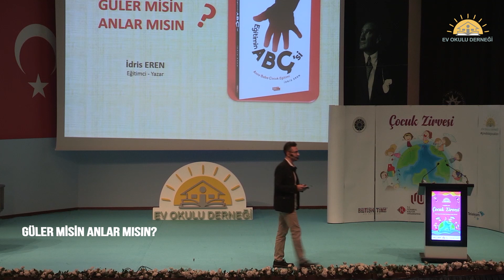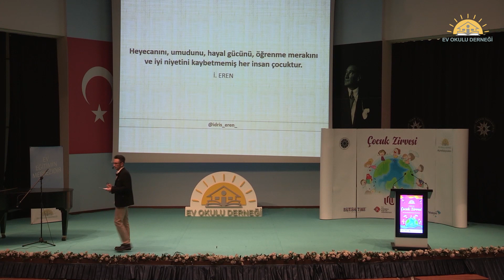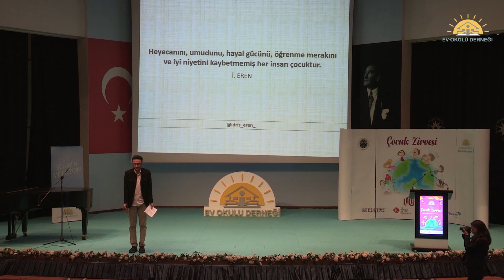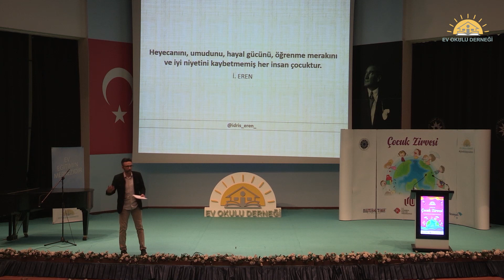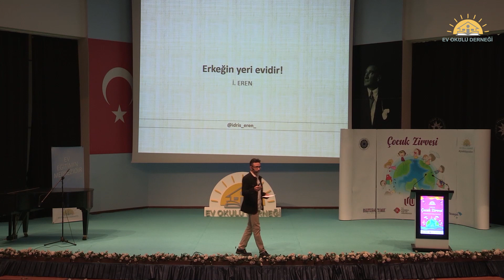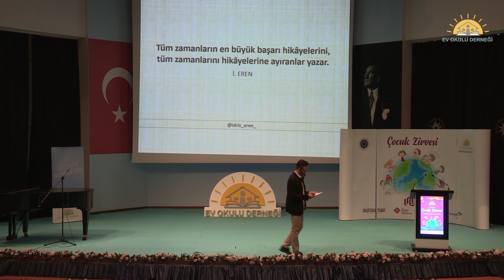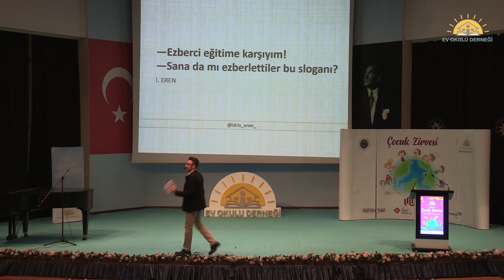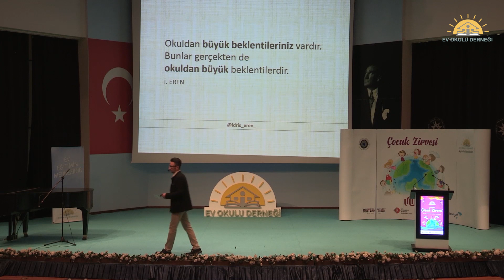İDRİS EREN / YAZAR - GÜLER MİSİN ANLAR MISIN? - ÇOCUK ZİRVESİ 3 KASIM 2019 EV OKULU DERNEĞİ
Çocuk Zirvesinde birbirinden güzel çalışma ve projelere imza atmış çocuklar sahne alırken, çocuklar eğitim veya hayata dair fikirlerini salondakilerle paylaşılmaktadır.

Türkiye’nin ilk ve tek Ev Okulu Derneği ( Homeschooling Foundation ) kanalına hoş geldiniz.

Ev Okulu Derneği’nin kurucu başkanı Uzman Psikolojik Danışman Mehmet Hilmi EREN, Genel Müdürü Psikolog Buse FİDAN’dır.

5846 Sayılı Fikir ve Sanat Eserlerini Koruma Kanunu Gereği (Site Telif Hakları) Konusunda Yasal Uyarı; Ev Okulu Derneği’nin videolarının isim hakları, içeriği, şablonu, tasarımı ve içindeki tüm dokümanlara ait hakları saklıdır.

Ev Okulu Derneği eğitim duyurularını takip edebileceğiniz Telegram grubumuza katılmak için